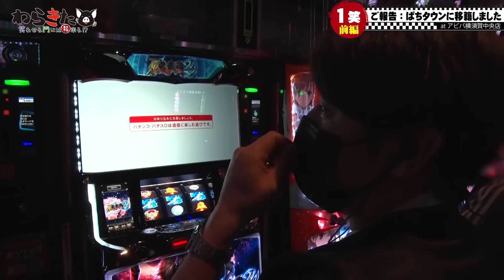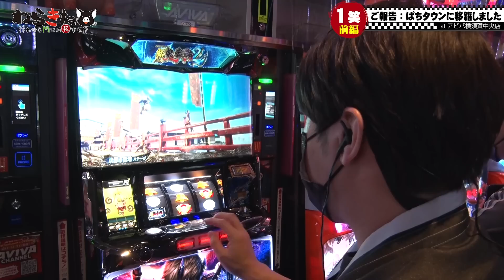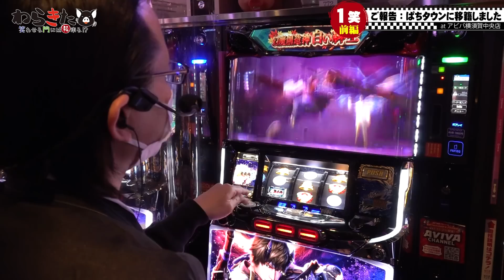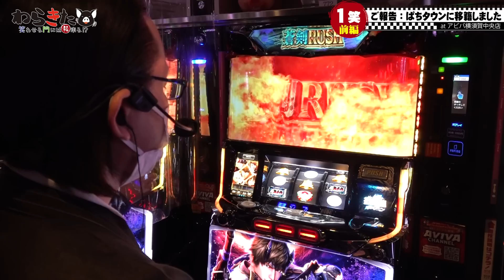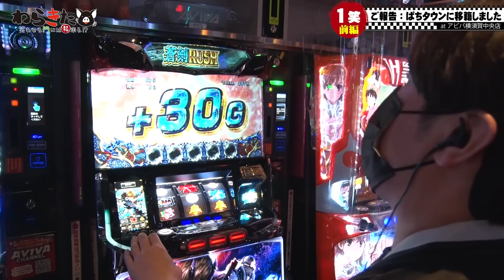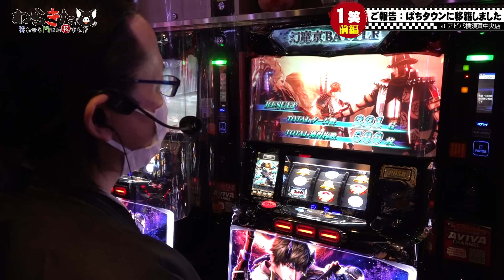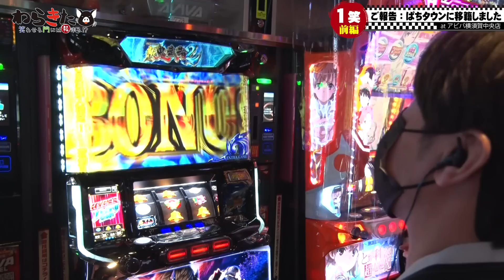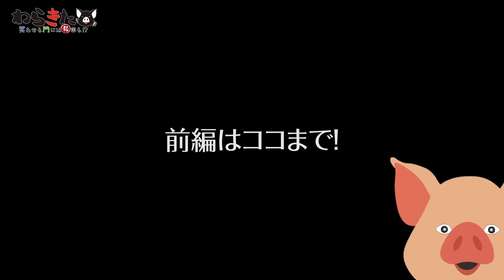新番組【パチスロ新鬼武者2で笑わせあい!?】わらきた 第1回 前編《シーサ。・諸積ゲンズブール》パチスロ 新鬼武者2［パチスロ・スロット］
「笑わせる門には福来る」略して「わらきた」。シーサ。と諸積ゲンズブールがパチンコ・パチスロ実戦をしながら、お互いを笑わせあう。笑ってしまった場合は罰金を徴収される過酷ルール！

第1回は「アビバ横須賀中央店」を舞台に『パチスロ 新鬼武者2』で笑わせあい！朝イチから挙動が良好なシーサ。に対し、諸ゲンも負けじと鬼ガチチャンスに突入させる。

▼▼応援ありがとうプレゼントキャンペーン▼▼
※第1弾・第2弾の応募は終了しました。

【出演者】
シーサ。@arrowsscreen

【実戦機種】
パチスロ 新鬼武者2

【収録ホール】
アビバ横須賀中央店

【ビタ押しで大量獲得を狙う！花火絶景】まりもと諸ゲンのお前の財布でどこまでも 55回 前編〜H1-GP9th SEASON〜《まりも・諸積ゲンズブール》花火絶景［パチスロ・スロット］
【ヒキに絶対の自信あり！全員で1/8192を何発引ける!?】パチギレ！第8回 前編《伊藤真一・シーサ。・橘アンジュ》パチスロ BOØWY［パチスロ・スロット］

00:00　わらきた
02:18　実戦開始
07:58　バッサリゾーン
16:30　赤ガッチャ
21:06　ハイパーバッサリゾーン
23:20　鬼ガチチャンス